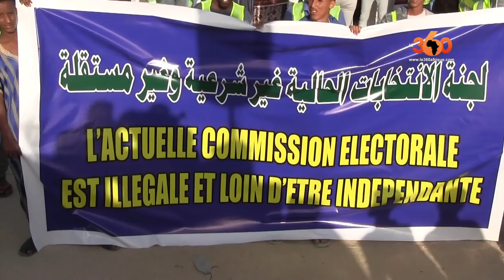Le360.ma • Mauritanie: imposante marche de l’opposition pour une présidentielle transparente